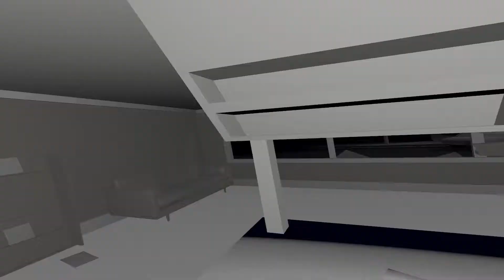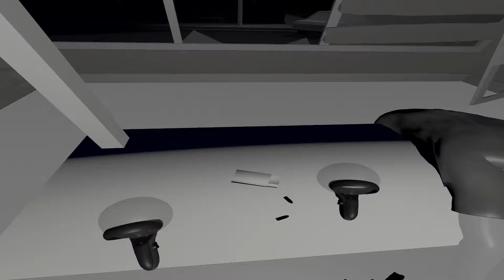Inside a zombie themed VRcade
I had a blast playing through this and nearly ruined my Rift controllers. This is Zomcade: an arcade style VR variety game.

Intro sound from Zapsplat.com
Intro images from Pixlr.com